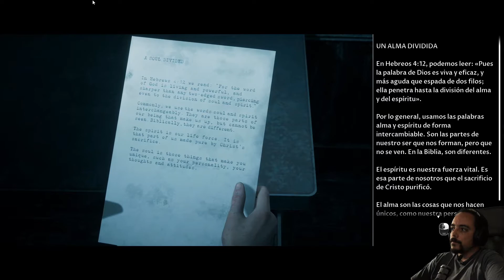THE DARK PICTURES: LITTLE HOPE | Let's Play | #6 - PROBLEMAS GRAVES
⚠️Importante⚠️
. Episodios a las 19h (HE) cada dos días.
. Serie completamente grabada

Tras un desafortunado accidente, cuatro estudiantes universitarios y su profesor irán a Little Hope, un pueblo presuntamente abandonado y a la vez poblado con las vivencias del mismo 300 años antes cuando hubo una serie juicios por brujería a gran parte de los habitantes del mismo.

Sandford